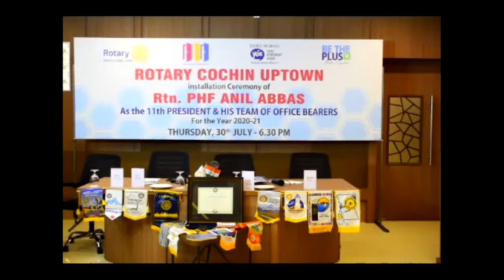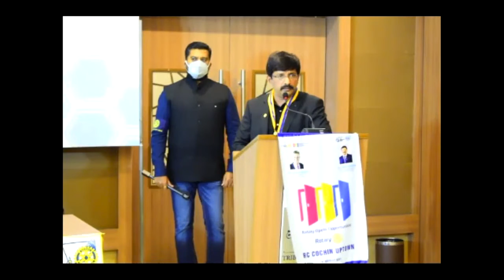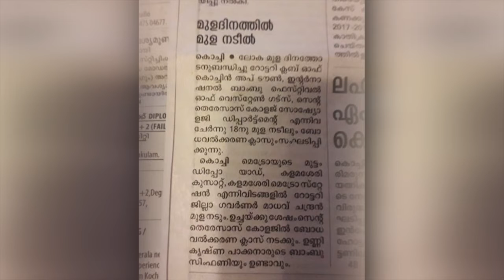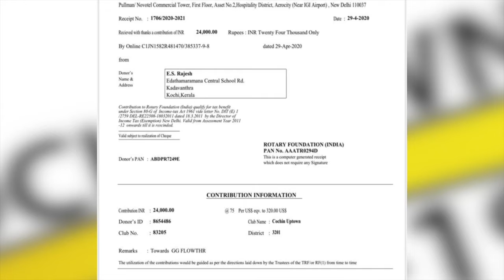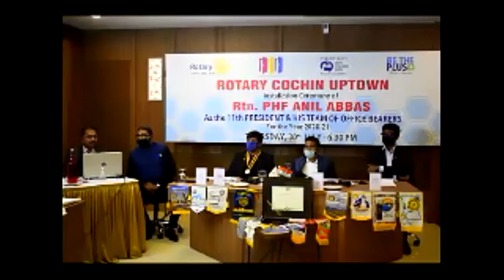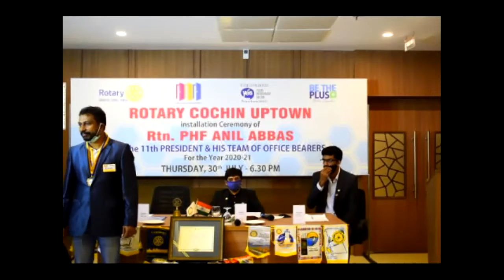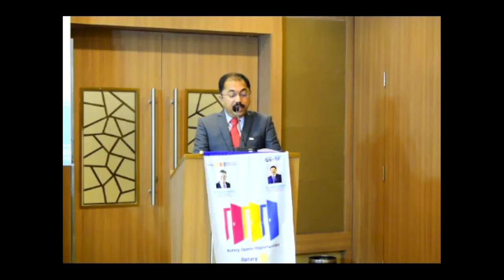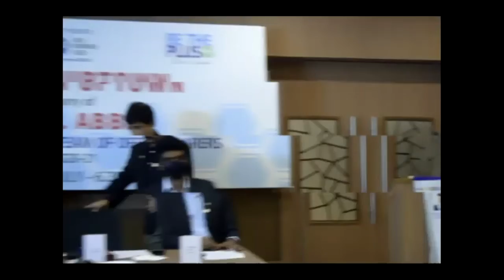Rotary Cochin Uptown Installation of Office Bearers 2020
Installation of Rtn.Anil Abbas and his team of office bearers of Rotary Cochin Uptown for the year 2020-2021 conducted through zoom
Topic: ROTARY COCHIN UPTOWN INSTALLATION CEREMONY
Venue : The Tribute Royale, Ernakulam
Date :Jul 30th , 2020